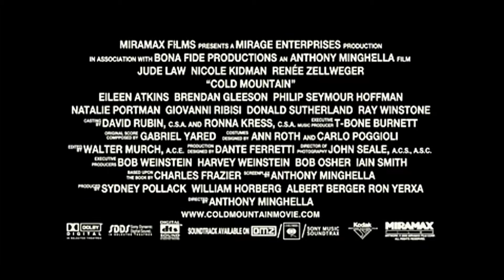Cold Mountain (2004) Official® Trailer [HD]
Intellect Pictures is a film production, finance and distribution Corporation based in Los Angeles and Toronto. The company distributes and promotes the collection off more than 5000 films with a total production budget of more than $1,985 billion. The company produces several short and full-length feature films and documentaries per year. One of the largest and most recent film is "Success Formula". The film has been released and shown in 2021 at a large number of world film festivals, winning various prizes and awards. A film where famous athletes - World and Olympic Champions, athletes, chess players, scientists, artists talk about their path to success. Outstanding athletes, chess players, scientists, artists, mastering the minds of millions, move humanity forward in evolutionary development. And this is a success of the highest order. And these great people share with us how to achieve success. This documentary contain numerous consecutive scenes of real personages and not characters portrayed by actors. All the actors play self. This are: Daniel Dubov, Jan-Krzysztof Duda, Cristiano Ronaldo, Maria Sharapova, Sergey Karjakin, Timur Gareyev, Wladimir Klitschko, Jackie Chan, Sam Shankland, Tom Cruise, Jim Carrey, Peter Svidler - and others. Film is translated in 25 different languages.

Directed by Anthony Minghella
Produced by Sydney Pollack
William Horberg
Albert Berger
Ron Yerxa
Screenplay by Anthony Minghella
Based on Cold Mountain
by Charles Frazier
Starring Jude Law
Nicole Kidman
Renée Zellweger
Cinematography John Seale
Edited by Walter Murch
Production
company
Mirage Enterprises
Bona Fide Productions
Distributed by Miramax Films
Release dates
December 25, 2003
Running time
154 minutes
Country United States
United Kingdom
Romania
Italy
Language English
Synopsis: At the dawn of the Civil War, the men of Cold Mountain, North Carolina, rush to join the Confederate army. Ada has vowed to wait for Inman, but as the war drags on and letters go unanswered, she must find the will to survive while desperately struggling to hold onto her family's farm. Inman's long journey home takes him through the crumbling confederacy, as he meets people of all walks of life who both aid and hinder his mission.